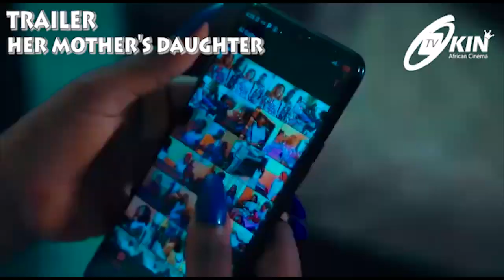HER MOTHER'S DAUGHTER - Yoruba Movie 2022 Showing soon on OKINTV